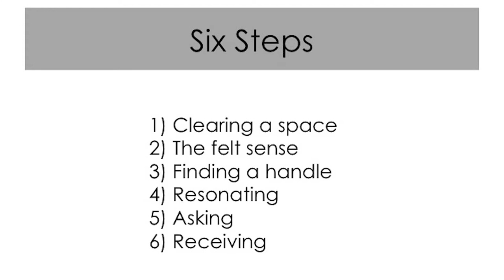"Sensing the Context" with Duncan Fairfax